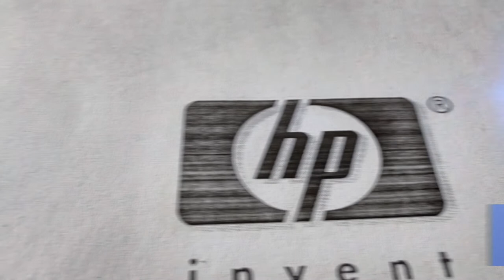Toner refill Magnetic roller coating for HP Canon Samsung ♻️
Toner refill is almost impossible without good coatings. In order to discover more about coating subject , you must visit:  svet-crnil.com  ♻️

Our video is showing coating subject valuable information but we also try to cover the   subjects:
-toner cartridge
-toner refill
-Ecology
-OPC drum recoating
-HP Chip reset X477 X476

It's a great idea 💡 to save a lot of 💰 and protect the 🌳 !

We have accumulated all the understanding and experience from specialists regarding toner refill, so please continue reading and enjoying this video
I did a great deal of research regarding coating topic prior to creating this video clip, as well as I found out that people are also interested and also search after "toner cartridge", "toner refill"

After you see a YouTube video, it will instantly play another associated video based on your watching history.
Some YouTube videos may not be available in your country for multiple reasons:

refill toner
OPC drum
CTL coating
OPC coating
PCR coating
toner remanufacture